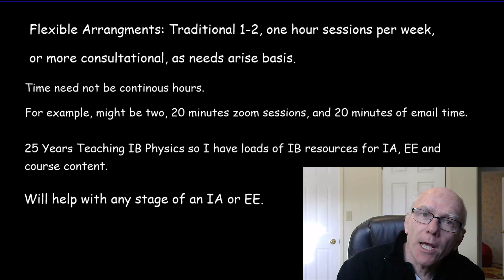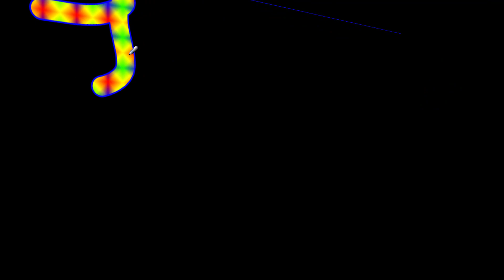IB Physics Tutoring, IA and EE Mentoring, Memberships